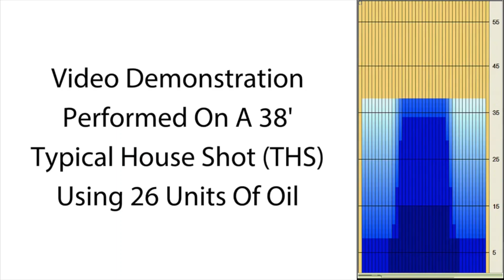bowlingball.com Pyramid Blood Moon Infinity Bowling Ball Reaction Video Review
Check out Tony Ruocco, Mike Seymour and Kevin Kinslow  test Pyramid's FIRST international ball release, the Blood Moon Infinity!

The Blood Moon Infinity was produced for the Korean market only.  We are releasing 250 to the US market and this will be it.  Once these are gone they are gone for good.

The Blood Moon Infinity is a special color/name release of the Blood Moon Rising.  The addition of a third color does bring a new level to this already amazing core/coverstock combination.

The Blood Moon Infinity features the SG 19.5 Dual Density Asymmetric core which powered the Divergent Path line of bowling balls. This core, with its low RG/medium differential make-up, offers amazing mid-lane read and a powerful but controllable backend motion.

Blood Moon Infinity also features one of the most successful coverstocks in Pyramid's history, the GPS Navigational Hybrid. This cover was first featured on the Dark Path and provided one of the most predictable and versatile ball reactions along with supreme durability and longevity.